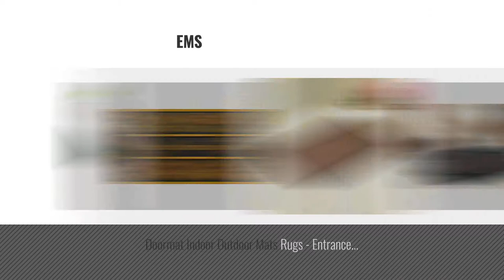Top 10 Outside Doormats [2018 ]: Outside Shoe Mat Rubber Doormat for Front Door 18"x 30" Outdoor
Black Friday / Cyber Monday Outside Shoe Mat Rubber Doormat for Front Door 18"x 30" Outdoor Mats Entrance Waterproof by Amagabeli

Black Friday / Cyber Monday Outdoor Rubber Doormat for Front Door Heavy Duty Outside Shoes Scraper Floor Door Mat for by Amagabeli

Black Friday / Cyber Monday Large Wipe Your Paws Doormat Outdoor Heavy Duty Recycled Rubber Non Slip Front Door Mat by Amagabeli

Black Friday / Cyber Monday Amagabeli Outdoor Rubber Doormat for Front Door Heavy Duty Outside Shoes Scraper Floor by Amagabeli

Black Friday / Cyber Monday Outside & Inside Grass Doormat - 24"X30" Non Skid Waterproof Entryway Door Mat Removes by ZestyNest

Black Friday / Cyber Monday Door Mat Indoor Outdoor Doormats Outside Effective Scraping of Dirt Patio Grass Moisture by Elogio

Black Friday / Cyber Monday GARDENBYRD – Door Mats Outside made with Plastic Doormat Grass Fibers, Black, Tan, 18 x by Gardenbyrd